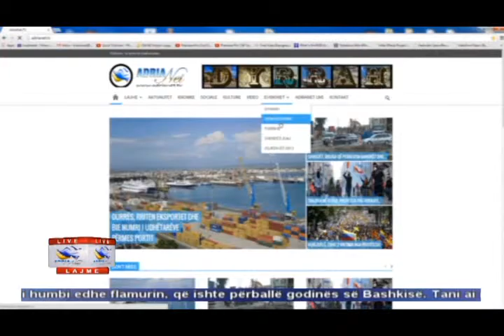04 06 2015 Edicioni i Lajmeve